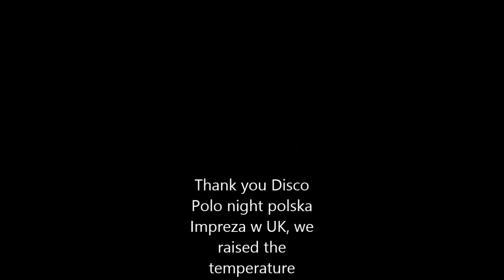Lady-viper performing at Disco polo polska Impreza w UK, Bradford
The first 5 minutes of my 25 minute fire show exclusively performed for Disco polo night impreza W UK.
Lots of fire eating, body burning and other fiery goodness was on display before the fire breathing inferno finale of my show which certainly raised the temperature.

This snipet was originally broadcasted via Facebook Live.
Watch out for the official aftermovie from this incredible night which will soon be uploaded.

Thank you Disco polo polska impreza w UK, we raised the temperature together